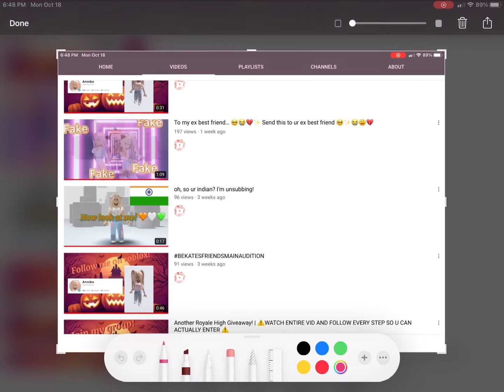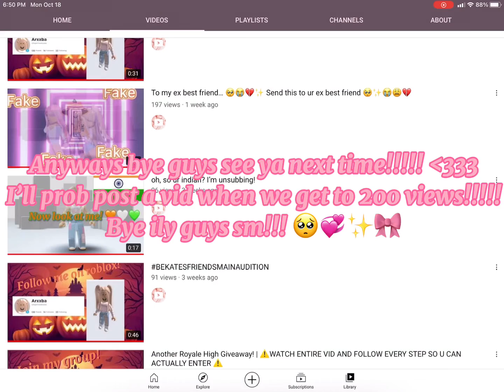| SO CLOSE | MUST WATCH |